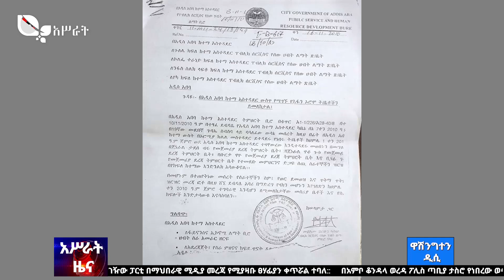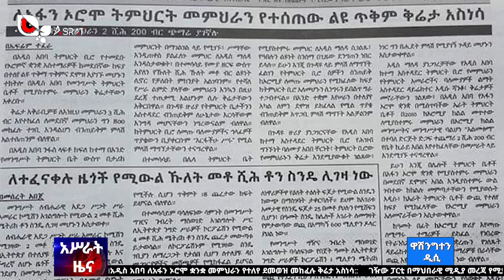ለኦሮሞኛ ቋንቋ መምህራን የተለየ ደመወዝ መከፈሉ ቅሬታ አስነሳ